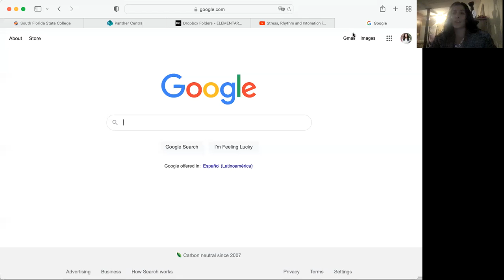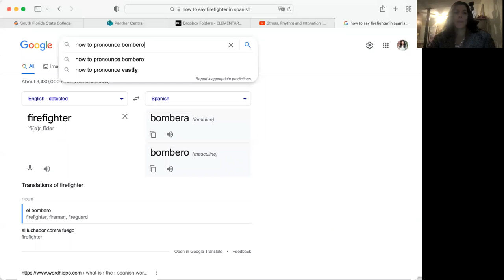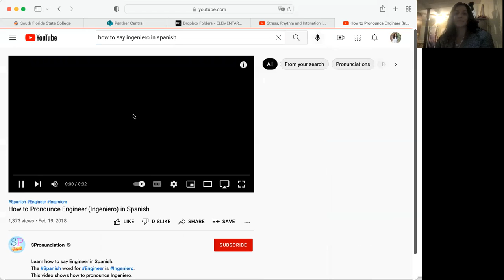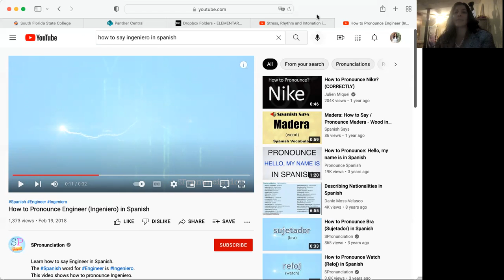How to Figure Out Pronunciation in Spanish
Or how to google how to say words